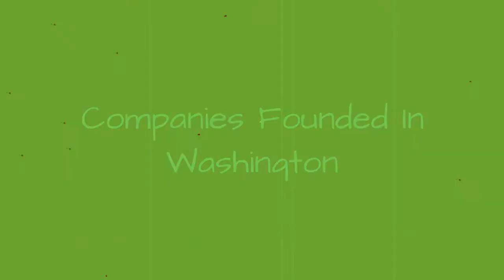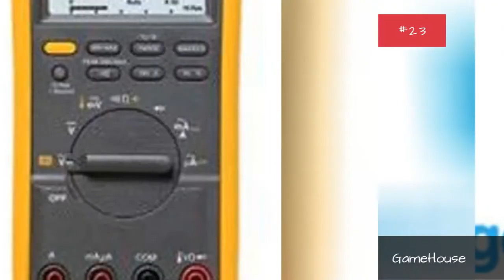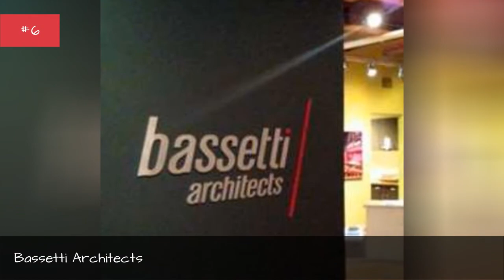Companies Founded In Washington 💫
List of notable businesses founded in Washington, listed alphabetically with corporate logos when available. This list includes some of the largest, most profitable companies that were founded in Washington. The famous Washington companies and corporations on this list include both public and private corporations. You can find information about the popular companies on this list, such as what industry they're part of. When available you can click on the successful Washington company's names to find out even more about them.Companies here include everything from Eddie Bauer to Starbucks.This list answers the questions, "What companies were founded in Washington?" and "What are the biggest Washington companies?" If you're a Washington native then this list of the biggest Washington companies will make you proud. This list is also an excellent resource if you're doing research on reputable businesses from Washington. more
0:00 - Intro
0:00:08 - Judy's Book, Inc.
0:00:15 - Jott Networks, Inc.
0:00:22 - EMC Isilon
0:00:29 - Insitu
0:00:36 - Indieflix
0:00:43 - Immunex
0:00:50 - Icos
0:00:57 - Hyperlite Wake Mfg.
0:01:04 - Humongous Entertainment
0:01:11 - Haggen Food & Pharmacy
0:01:19 - GameHouse
0:01:27 - Fluke Corporation
0:01:34 - Faves.com
0:01:41 - Expeditors International
0:01:48 - Eddie Bauer
0:01:55 - digEplayer
0:02:02 - Dick's Drive-In
0:02:09 - Cozi
0:02:16 - Costco
0:02:23 - Cinnabon
0:02:30 - CarDomain
0:02:37 - Callison
0:02:44 - Boeing Commercial Airplanes
0:02:51 - Boeing
0:02:58 - Blist
0:03:05 - Big Fish Games
0:03:12 - Bi-Mart
0:03:19 - Bassetti Architects
0:03:26 - Bartell Drugs
0:03:33 - Avantopia
0:03:40 - Associated Grocers
0:03:47 - ArenaNet
0:03:54 - 5th Cell

?sub_confirmation=1